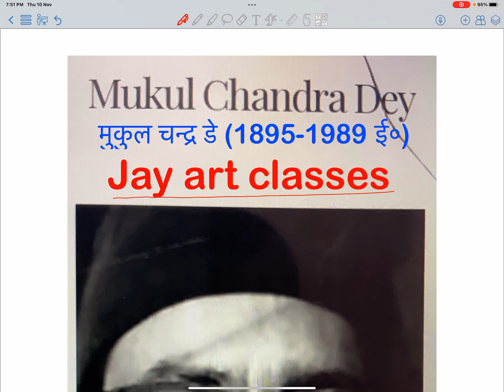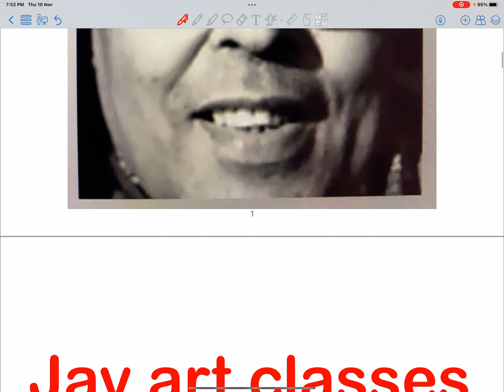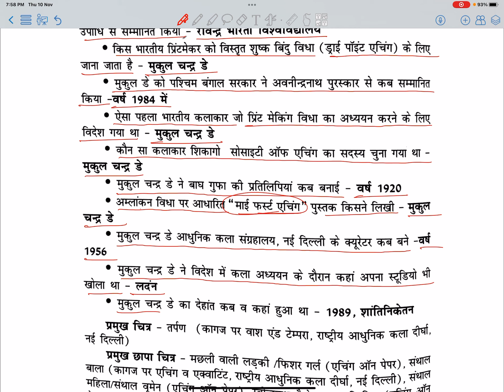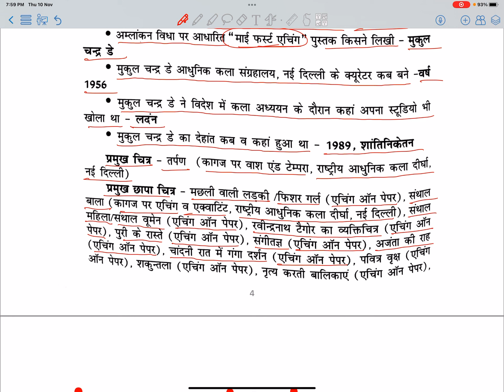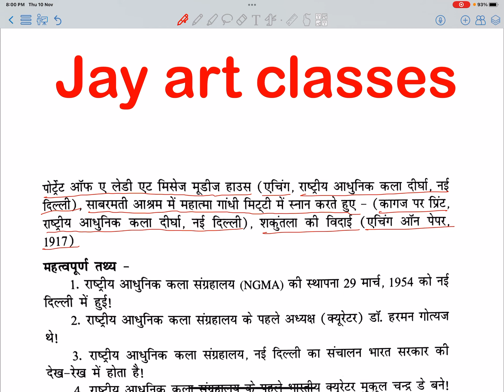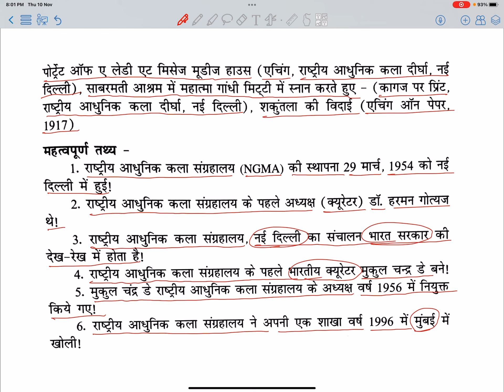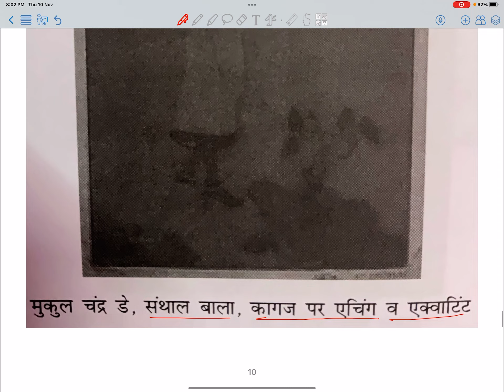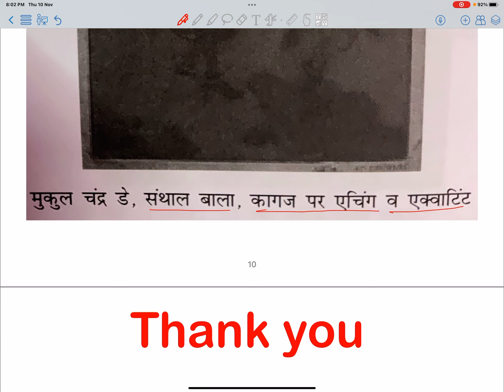मुकुल चन्द्र डे , Mukul chandra Dey,(1895-1989 ई0), UP TGT, PGT, LT GRADE, KVS, NVS, DSSSB, NET, JRF